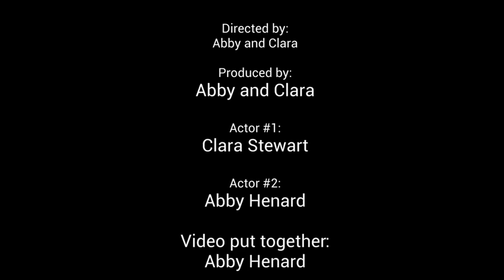3/8 Herd That News